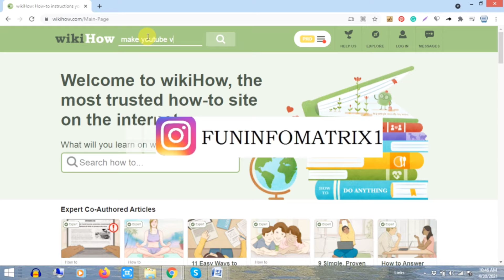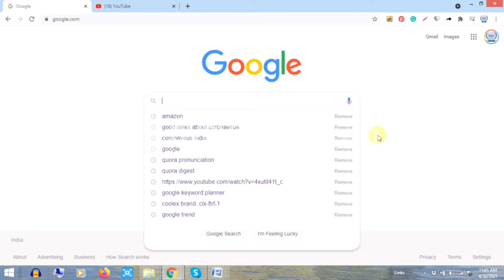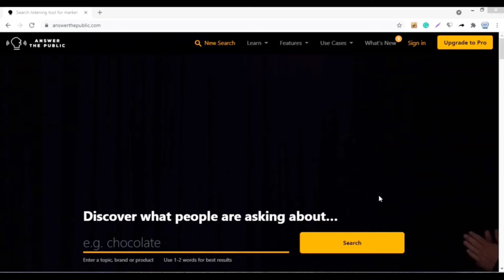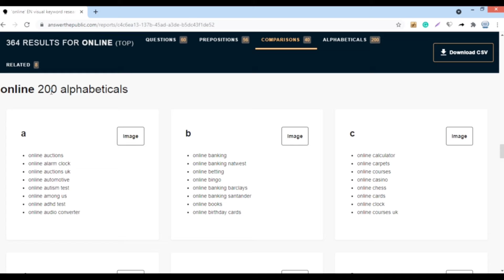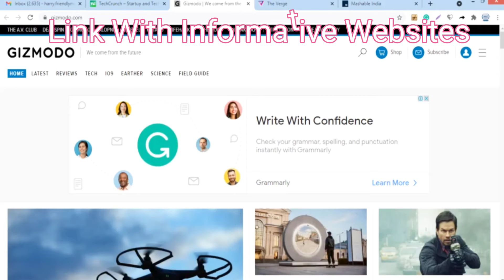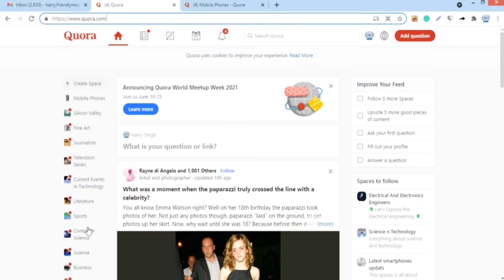How to Get Content Ideas For Youtube Videos | Unlimited Content Ideas | [ Grow Youtube Channel ]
Hello Friends,
Friends, In this video you will get information on content ideas for your youtube videos. I am sharing where you will get ideas for your social media channels.
Learn how to find content ideas for social media channels.
Watch the video till the end and you will get endless content ideas for your youtube channels.
Help you to grow your youtube channel.

Gadgets:
Vivo V20 Camera =